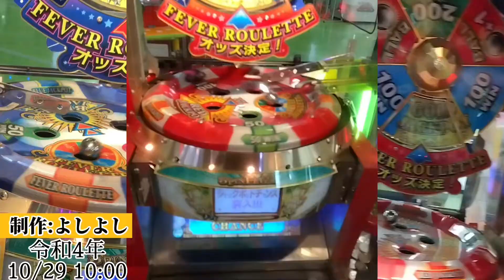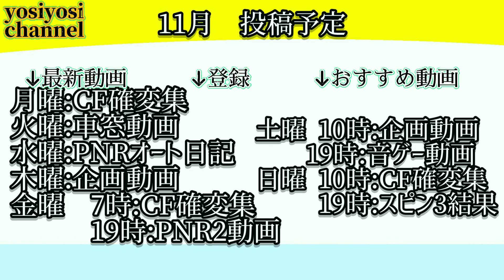（スマホゲーム）パトネットリゾート コズミックフィーバー確変集